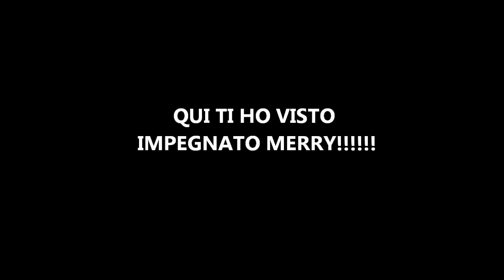Autodromo di Modena Merry e Gennari Clio Cup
camera car di Merry (Maurizio Silvestri) su clio cup all'autodromo di Modena, sfida tra clio cup con l'amico Gennari